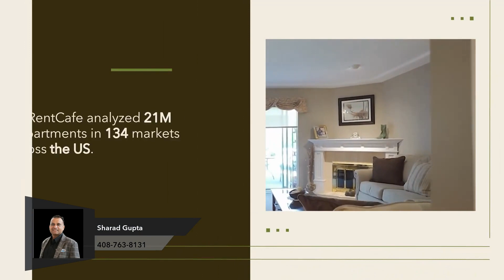Most Competitive Rental Markets in California